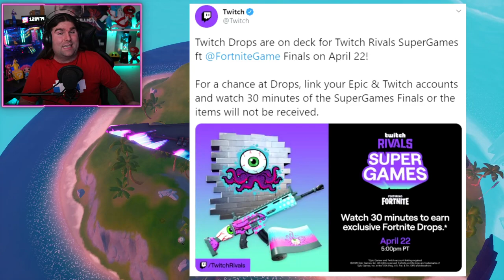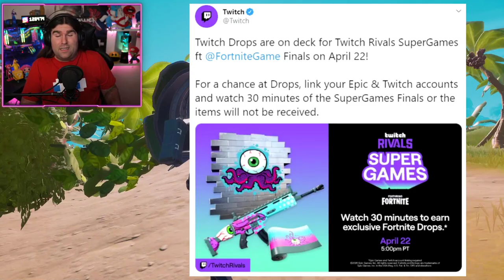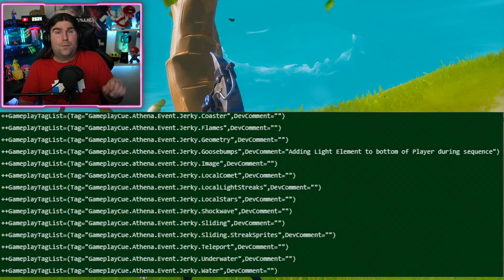*NUOVO*COME OTTENERE I REGALI TWITCH RIVALS FORTNITE & REGALI EVENTO TRAVIS SCOTT! (FORTNITE NEWS)